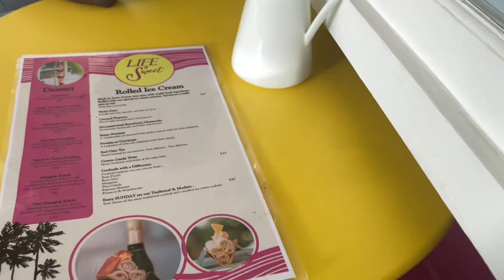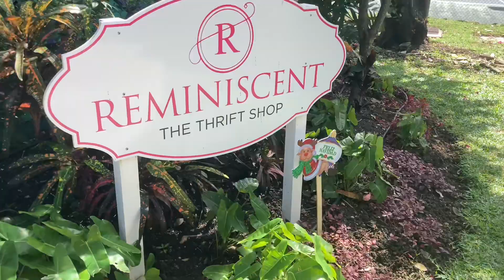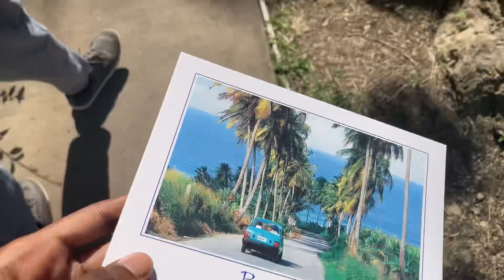Spend The Day With Me! : Vlog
Happy Holidays! I hope y’all enjoyed this video. Love you y’all !!🎄🫶🏾